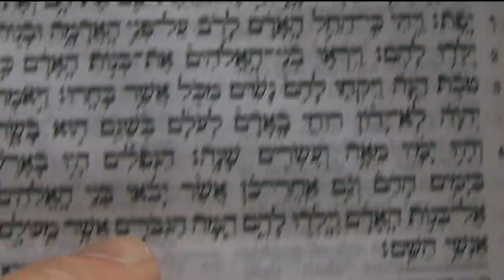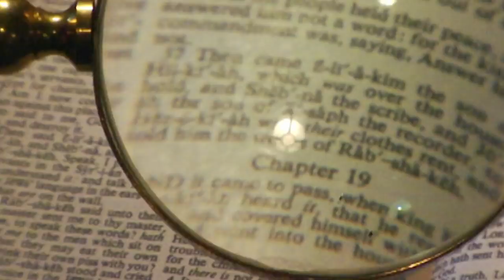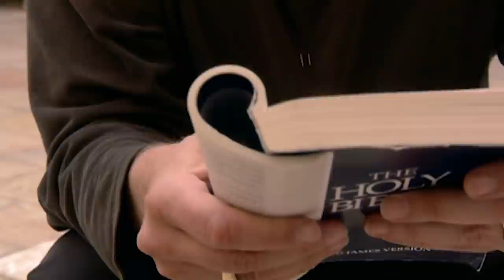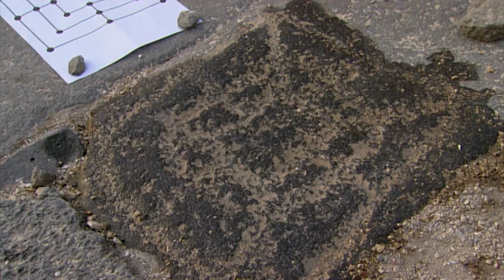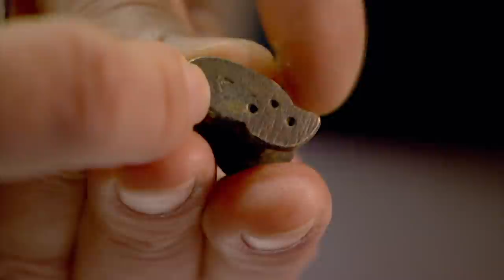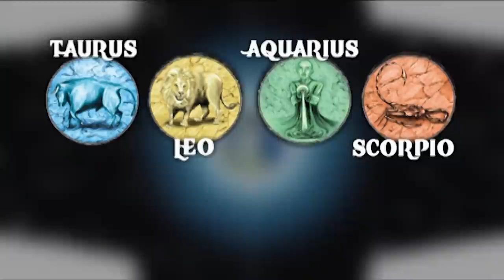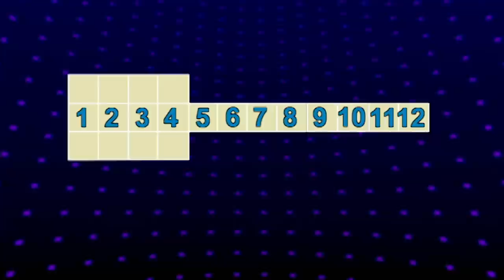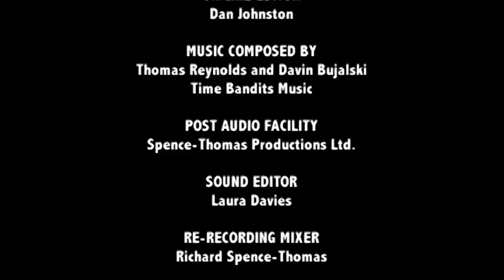Was Saint Paul A Secret Agent? - The Naked Archaeologist 311 - Queen Esther And Purim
Determining if St. Paul was a Roman secret agent trying to infiltrate the Jesus movement.

Ladies, if you're expecting Harrison Ford to run across your screen wearing nothing but a fedora and carrying a bullwhip, you're out of luck. Instead, this show finds previously "serious" documentarian Simcha Jacobovici channeling his inner Michael Moore, as he travels the Middle East seeking to uncover the truth behind biblical events. Jacobovici interviews Holy Land scholars and compares notes with leading archaeological experts, offering startling new theories behind the stories while having fun in the process.